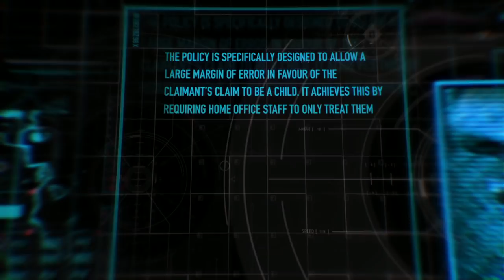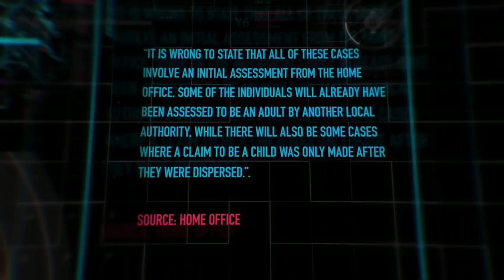When child asylum seekers are wrongly classified as adults - BBC Newsnight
Since January 2018 Newsnight has uncovered 90 cases where child asylum seekers have been incorrectly classified as adults.

This means many vulnerable child asylum seekers are denied the protections they are entitled to.

Katie Razzall and Jake Morris investigate the extent of the problem.